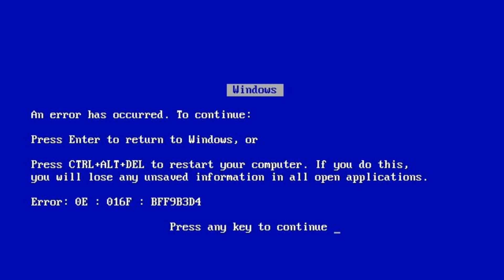CAFÉ COM TROIA #1 - Por que os Robôs dão choque?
Fala galera! Esse é o nosso primeiro vídeo da série Café com TROIA! Queremos que todos vocês amantes do esporte tragam as suas dúvidas para a gente, teremos o prazer de respondê-las aqui. O nosso objetivo é tornar a guerra de robôs mais popular e manter o conhecimento ao alcance de todos.